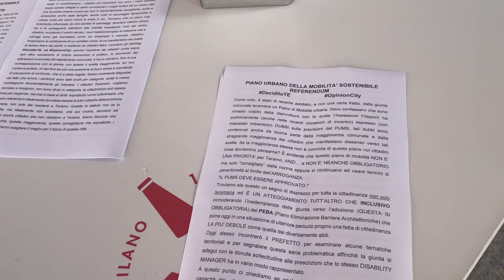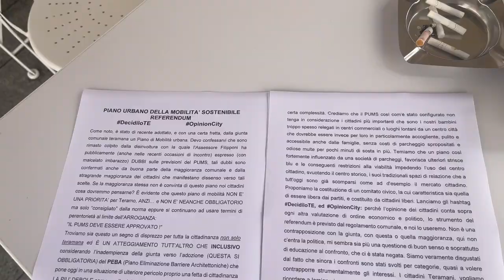Pums Teramo, Cipolletti: "Il centro non ha bisogno di altre chiusure"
La posizione del consigliere regionale di Fratelli d'Italia